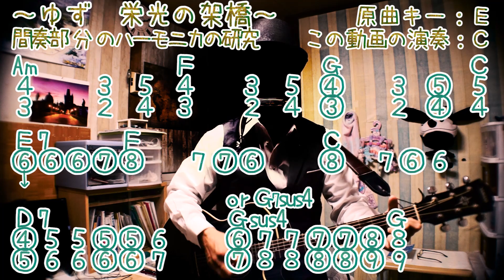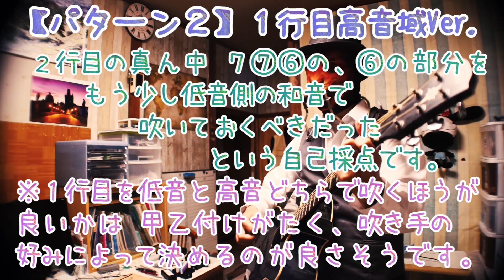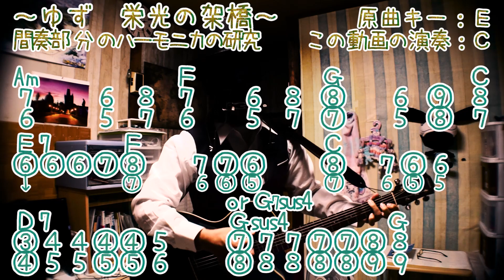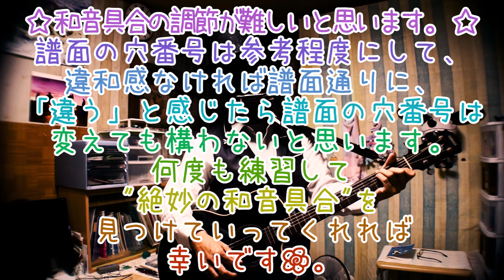「ゆず 栄光の架橋」 間奏部分 ハーモニカの研究（ブルースハープ）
本来ハーモニカ演奏は入っていない、ゆず の「栄光の架橋」の間奏部分をハーモニカ（ブルースハープ）で吹くとしたらどんな形にするのがベストかと色々考えてハーモニカ譜にして演奏してみた動画です。
原曲の間奏部分では、キーＣにした場合、中音域では出せない「ソ♭」があったため、中々アレンジが難しかったです。ソ♭は無視して和音で吹く事で何とかカモフラージュして違和感なく出来たのではないかと思っています。１行目では息が足りなくなり、２行目では息を吸いすぎて苦しくなったりするのと、２行目に⑥のベンドがあったり、３行目を和音で上手くカモフラージュするように吹いたりと、吹きこなすまでは何度も練習が必要になると思います。LV.は 40くらいの見込みです。
原曲はＥで、半音４つ分下げて分かりやすいように Ｃ にしています。原曲のキーで演奏するならＥのハーモニカを使います。

使用ハーモニカ： SUZUKI HARP MASTER